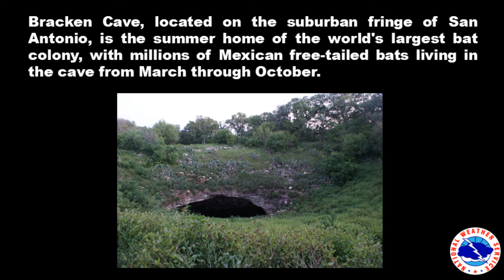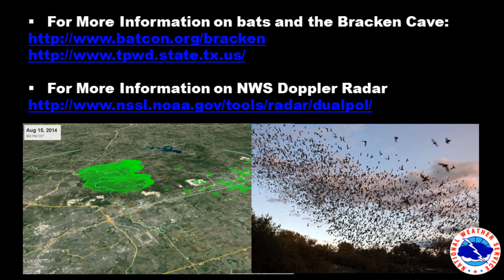Bracken Bat Cave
Many have heard of the Bracken Bat Cave near San Antonio, home to the world's largest bat colony from April through October. Did you know on many occasions NWS Doppler Radar can detect the bats leaving the cave each evening? Here is a unique perspective.